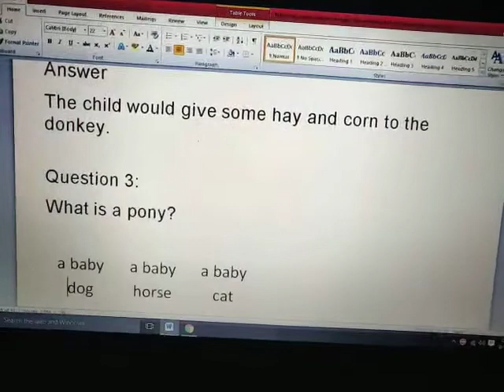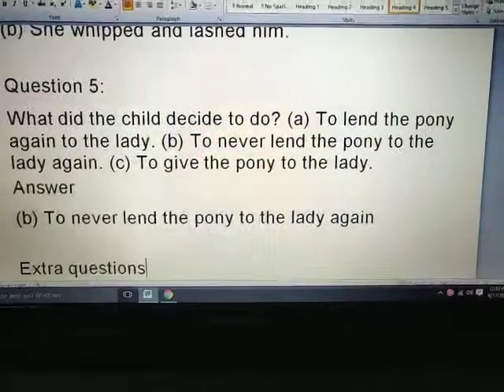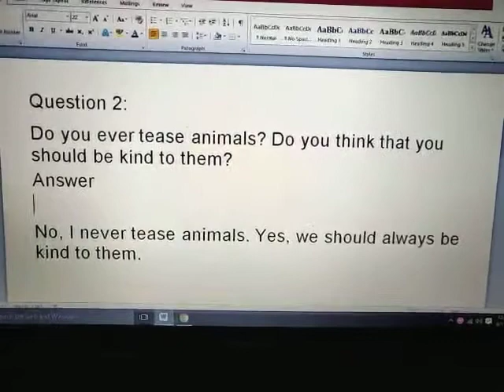Class4 English Poem 'The Donkey' Ques Ans by Mrs Jaya